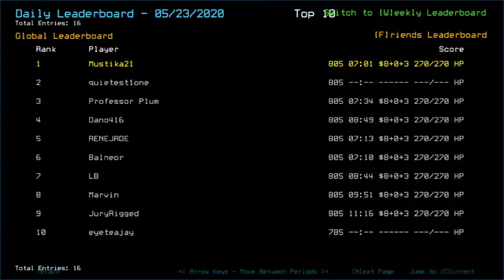Duskers Daily 24 May 2020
How many times have I mentioned 'points' instead of 'seconds'?

Music is Top of the World, Mirror's Edge Catalyst OST by Solar Fields, mixed by Gaming Ambience